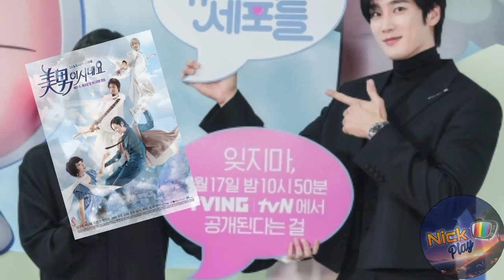Yumi's Cells Temporada 2 : Cuando se Estrena? Bajo Rating? 😱💥 | Nick News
Segundo video del Dia🥳🥳🥳 Hoy vamos hablar de algo muy importante Cuando se estrena la Segunda temporada de Yumi's Cells?
Estuve investigando un poco y aca les cuento lo que encontre ⚠️

⭕Sinopsis:

Yu Mi es una trabajadora corriente y soltera. No es buena para expresar sus sentimientos. A través de su relación romántica y su trabajo, crece como persona y encuentra la felicidad en su vida diaria. Yu Mi tiene células en su cerebro que representan diferentes emociones como el amor, la violencia, la racionalidad, lo bueno y lo malo. Estas diminutas células de su cerebro trabajan activamente para ella y se ocupan de sus emociones y problemas.